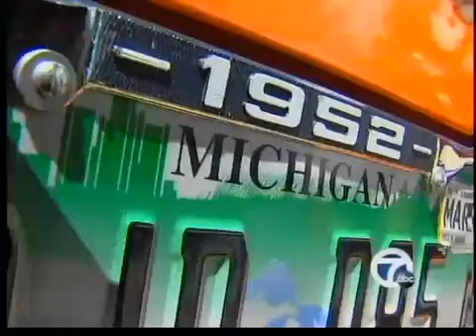Dream Cruise Eve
Cruisers hit Woodward on Dream Cruise Eve.